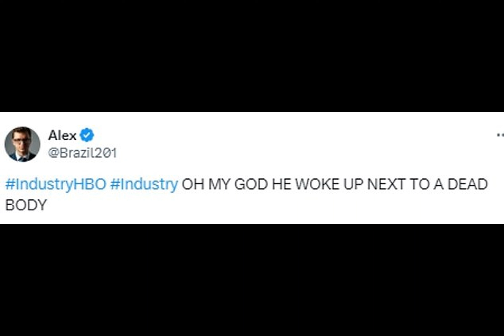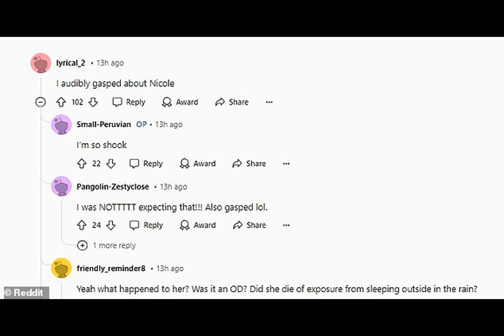Industry viewers SPEECHLESS at gut-wrenching season 3 plot twist after steamy sex scene - as Kit Har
Have you ever found yourself on the edge of your seat, completely enthralled by a television show's unexpected plot twist? That was the experience for many viewers of the hit drama "Industry" on HBO. The third season of the finance-focused series kicked off with a bang, leaving audiences stunned by a sudden and tragic turn of events.